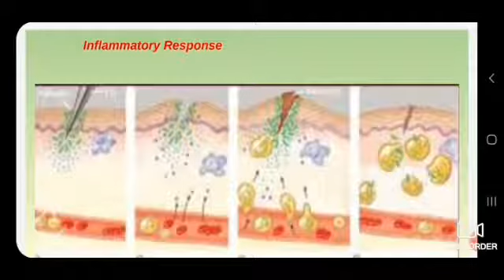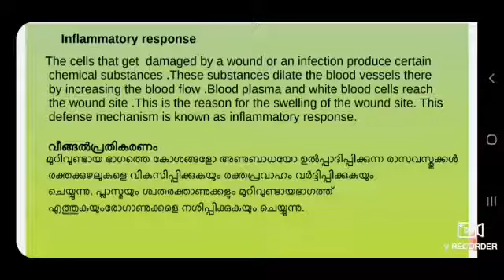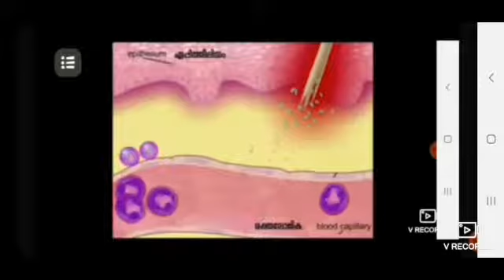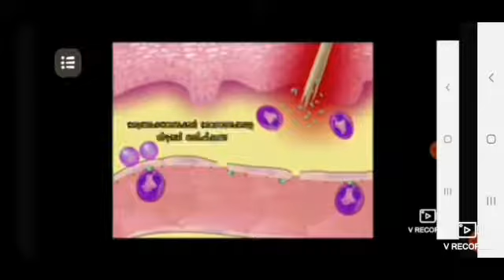Biology 10th chapter 5.3